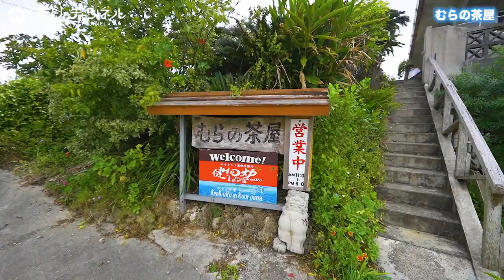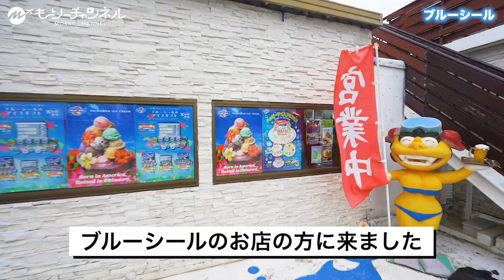ザ・リッツ・カールトン沖縄が最高すぎた！世界屈指の超高級ホテルに人生初めて宿泊【朝食・客室】【sub】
ザ・リッツ・カールトン沖縄の宿泊記動画。誕生日をお祝いしてもらったのですが、色々と特別対応で感動しました！ケーキはもちろん、朝食、客室、そして庶民の過ごし方をご覧ください！

ザ・リッツ・カールトン沖縄をじゃらんで見る！

【本当は教えたくない】コスパ最高のビュッフェが凄すぎた鬼怒川温泉ホテル【栃木・旅行・グルメ】

【1泊20万円】人生初のお茶セレモニーが最高すぎた！全室源泉100%かけ流し半露天風呂オールインクルーシブ温泉宿「嬉野八十八」を徹底紹介！

九州口コミ評価No.1！世界絶賛！唯一無二のホテルが人生最高すぎた！極上の温泉リゾート！Mt.Resort雲仙九州ホテル

【青森の魅力爆発】星野リゾート　青森屋で絶対体験すべき人生最高のひとり旅！ねぶた・りんご・温泉・グルメで心を奪われる最高の感動を味わう！【旅行・観光・客室・宿泊記】

【至福】星野リゾート奥入瀬渓流ホテルで癒される絶景温泉風呂＆渓流スイートルームが最高！【青森。旅行・グルメ・観光・客室・宿泊記】

【保存版】まさに秘境！ランプの宿で絶対体験すべき感動の温泉・グルメが最高すぎた！【徹底解説・石川県・珠洲市・旅行・観光・客室・宿泊記】

【本当は教えたくない】ホテルニューアワジプラザ淡路島別邸蒼空が離島気分で人生最高すぎた

【保存版】36年連続日本一！人生に一度は泊まりたい旅館「和倉温泉 加賀屋」に宿泊したら凄すぎました…

もーりーの自己紹介

【もーりー】マリオットボンヴォイ系ホテル・宿泊レビュー動画（Mariott Bonvoy Hotel Accommodation Review）

旅程
神戸空港
那覇空港
JAレンタカー沖縄
ザ・リッツ・カールトン沖縄
古宇利大橋
むらの茶屋
タイムスタンプ
0:00 オープニング
0:34 神戸空港
0:42 フライト
0:53 那覇空港
0:58 JAレンタカー沖縄
1:06 ザ・リッツ・カールトン沖縄
1:52 チェックイン
2:39 部屋のチェック
5:50 夕食
7:52 ウェルカムギフト
8:05 翌日/朝食
11:09 浴室
12:23 古宇利大橋まで移動
12:32 古宇利大橋
12:52 むらの茶屋
13:18 ブルーシール
13:33 ザ・リッツ・カールトン沖縄
13:54 ホテル内散策
16:59 ザ・リッツ・カールトン沖縄でケーキを頼んでみた
18:19 チェックアウト